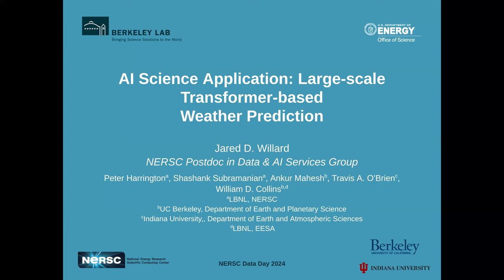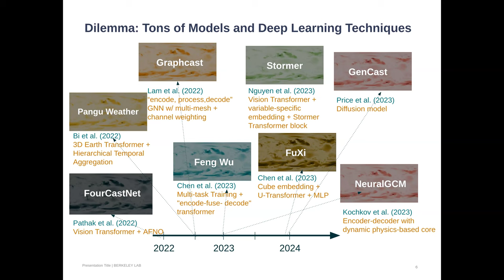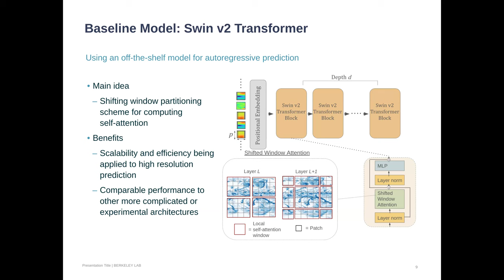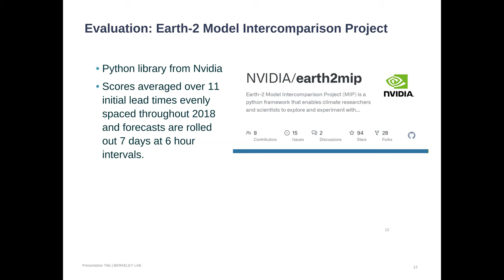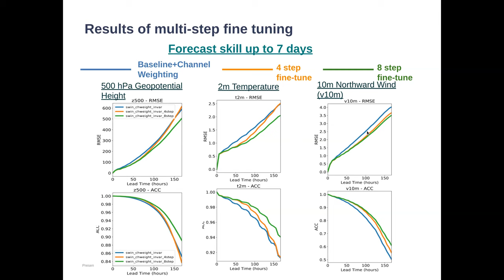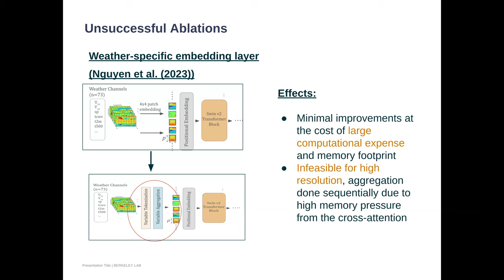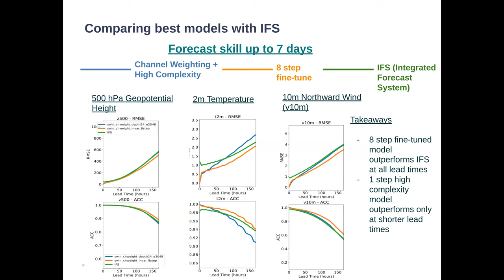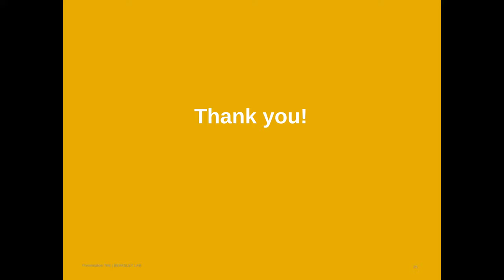Data Day 2024, Day2: Large Scale Transformer based Weather Prediction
Presenter: Jared Willard